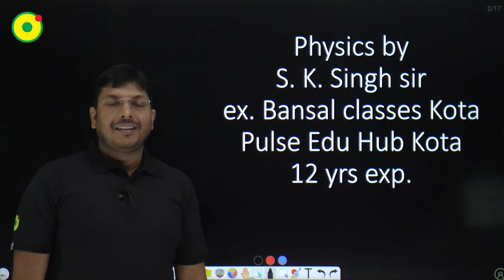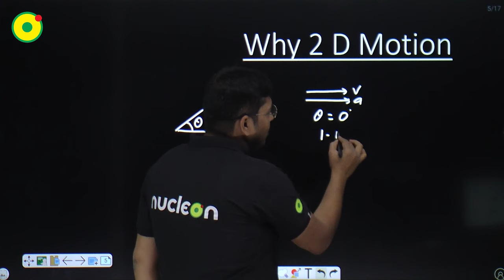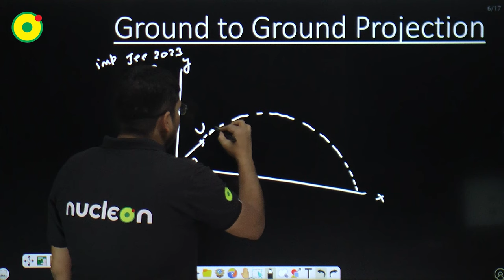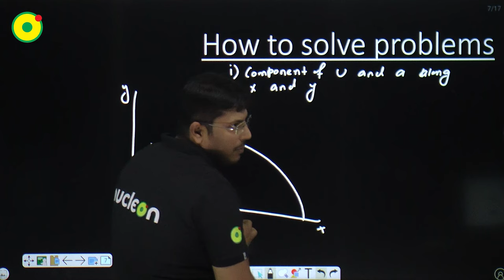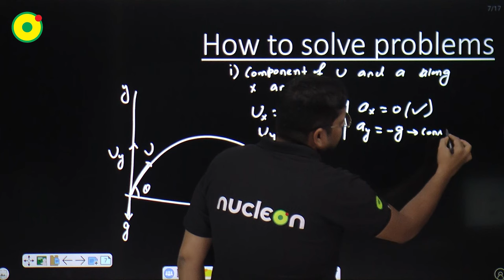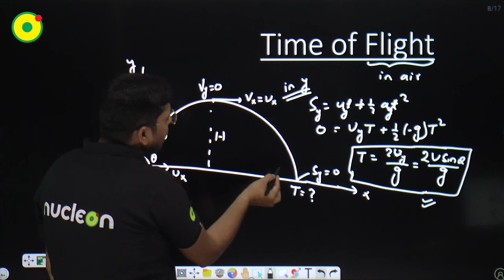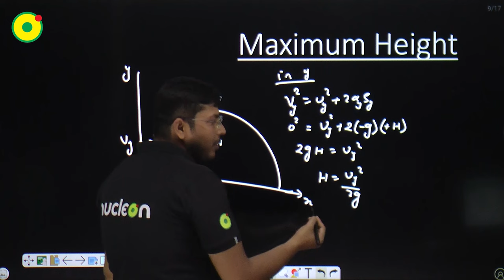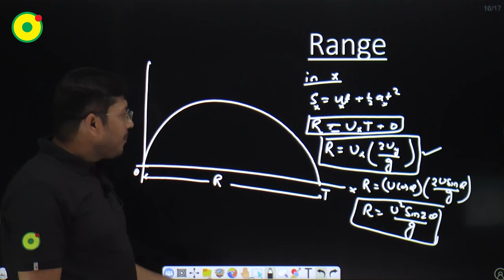Target JEE- 2025 || Kinematics-2D(projectile motion) by S.K. sir